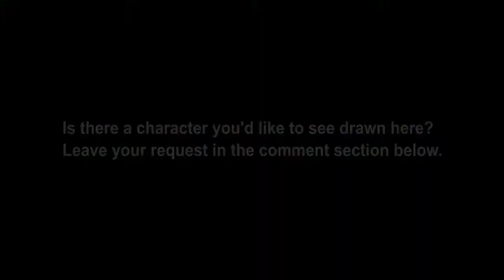Drawing ArkNights SilverAsh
Everything came together once I figured out that the sword serves as the light and power (wind blast) source for the drawing.
One out of two that is a double page layout format.

Pencils for the initial layout on 14x17 bristol boards, then finished with Micron pens.

You can also see the final product on Instagram.

What other characters would you like to see done in this style?